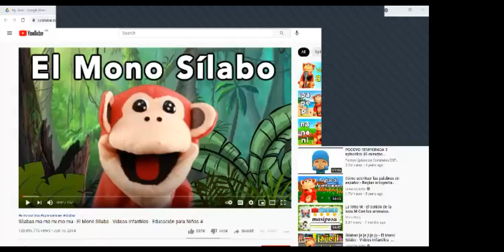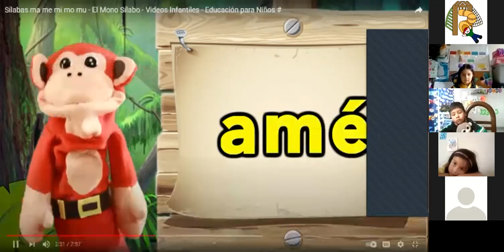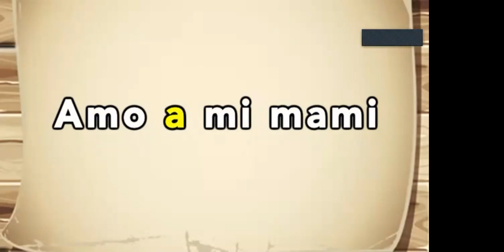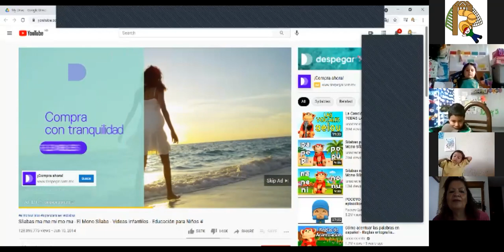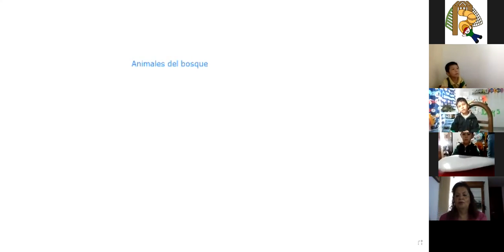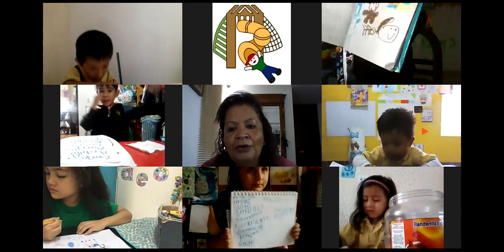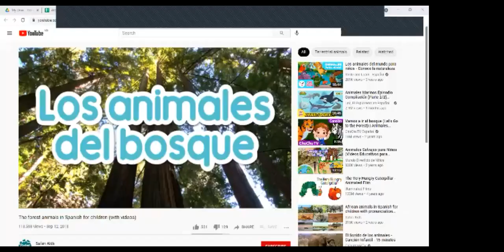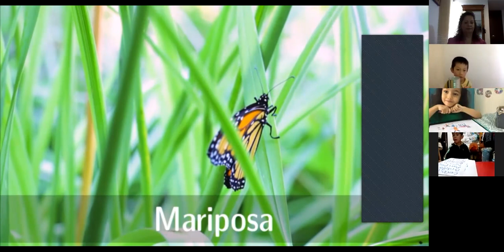El bosque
INICIO: Veremos video de la Mm para repasar la letra.
DESARROLLO: Tendremos una lista de animales del bosque y la presentaremos.
Resolveremos 2 problemas de suma con ardillas.
CIERRE: Daremos ideas de cómo cuidar y proteger estos animales.